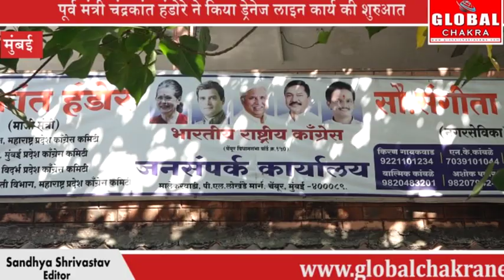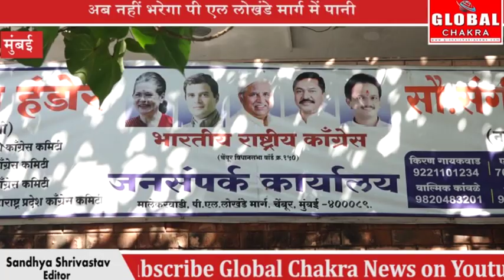पूर्व मंत्री चंद्रकांत हंडोरे किया ड्रेनेज लाइनकी शुरुआत अब नहीं भरेगा P. L लोखंडे मार्ग में पानी..